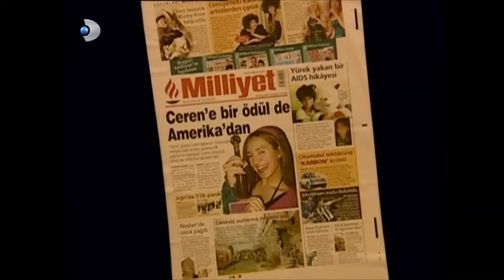Ayşegül'ün Büyük Sırrını Ceren'de Öğrendi! - Acemi Cadı Özel Klip